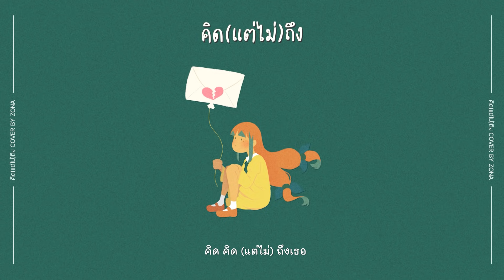คิด(แต่ไม่)ถึง [Same Page?] - Tilly Birds (cover) | ZONA 🐳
Credit

Original song by: Tilly Birds

Produced by: Kappa Bazileus / SATOR O.

Vocal Performed by: XONIA ZUNI CA'TRIX

Arranged & Mastering by: W.J.

Special Thank: ONISUKA XUN S. / Psi Drakaz / O. Gwyn

Art by: Kappa Bazileus

1. ไม่แสปมข้อความหรือใช้ข้อความที่ก่อให้เกิดความแตกแยก
2. ไม่พูดคุย เรื่องที่ไม่เกี่ยวข้องกับไลฟ์นั้น หรือส่งข้อความทะเลาะกันในไลฟ์
3. ไม่ส่งข้อความเปรียบเทียบว่าใครดีกว่าใคร ไม่ว่าจะเป็นบุคคลที่เกี่ยวข้อง
4. ไม่กล่าวหา ว่าร้าย หรือแสดงความคิดเห็นอันก่อให้เกิดการเปรียบเทียบ
5. ไม่พูดคุยเล่น หรือพูดเรื่องอื่น ๆ ที่ไม่เกี่ยวข้องกับ เรื่องที่สตรีมเมอร์กำลังพูดอยู่
6. ให้ความสนใจ และพูดคุยกับสตรีมเมอร์ เป็นหลัก
7. ในระหว่างการดูไลฟ์ไม่ทำการชักชวนให้ออกไปดู กล่าวถึง หรือพูดคุย
8. ในกรณีที่ไลฟ์ร่วมกับเพื่อนต่างชาติ รบกวนพิมพ์ หรือแชท เป็นภาษาที่สตรีมเมอร์เป็นผู้กำหนด
9. หากมีการไลฟ์ร่วมกับบุคคลอื่นเช่น ไมน์คราฟต์ ไม่ควรทำการสปอยล์ข้ามไลฟ์
10. ไม่สปอยล์เนื้อเรื่อง หรือช่วยเหลือน้อง หากน้องไม่ได้ทำการขอความช่วยเหลือในไลฟ์
11. หากมีผู้ใดที่ทำตัวไม่เหมาะสมในห้องแชท โปรดอย่าพิมพ์ถึงข้อความนั้น ให้ช่วยกันรายงาน
12. ปฏิบัติตามกฎอย่างเคร่งครัด รวมไปถึงข้อตกลงอื่น ๆ ในกรณีไลฟ์พิเศษด้วย